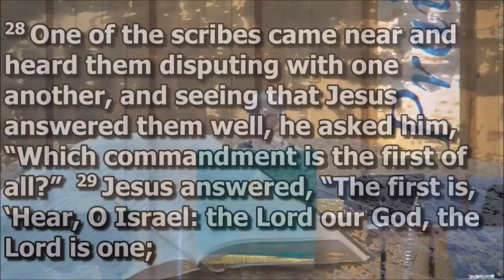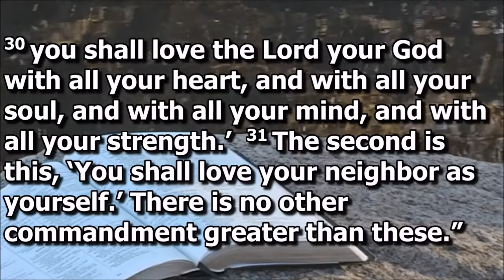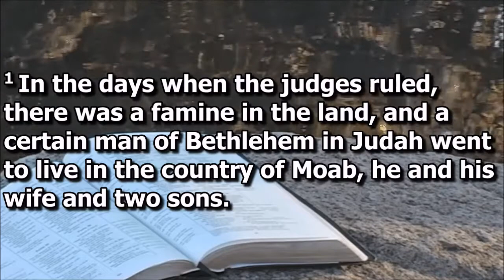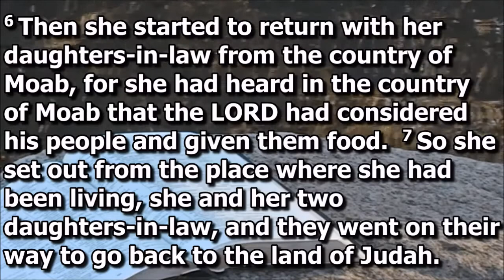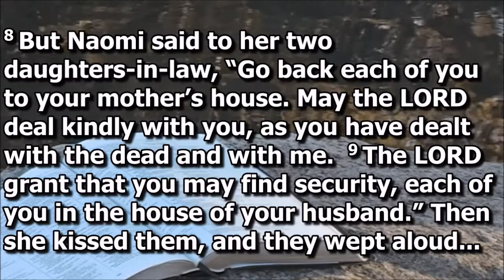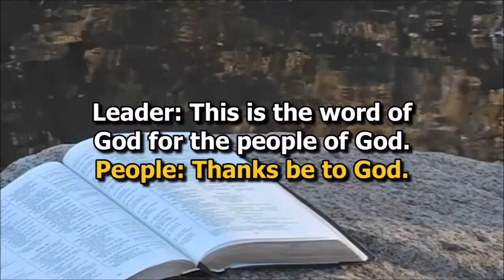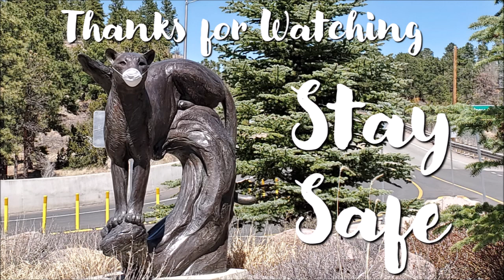Justice for Our Neighbors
Kristen Bowdre, executive director for Justice for Our Neighbors - El Paso was our guest preacher. JFON is a national United Methodist immigration ministry.